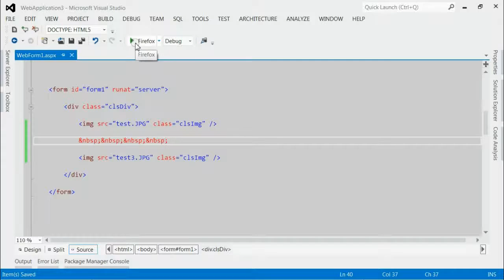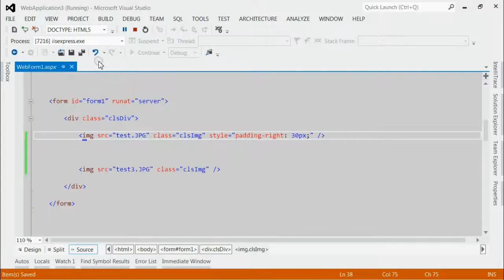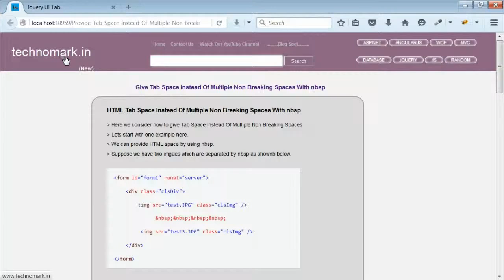Give Tab Space Instead Of Multiple Non Breaking Spaces - nbsp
for more information.

Complete steps is described in this video regarding Give Tab Space Instead Of Multiple Non Breaking Spaces - nbsp